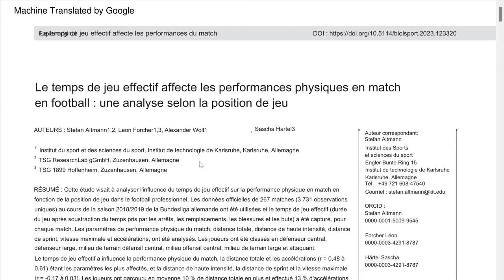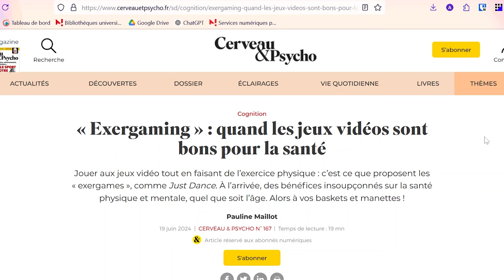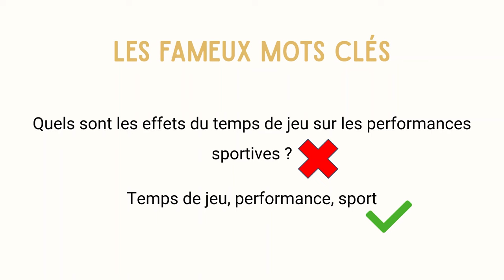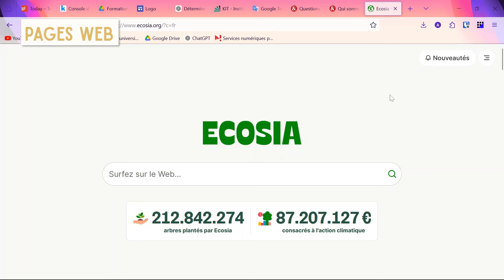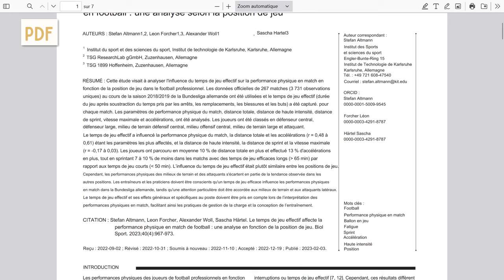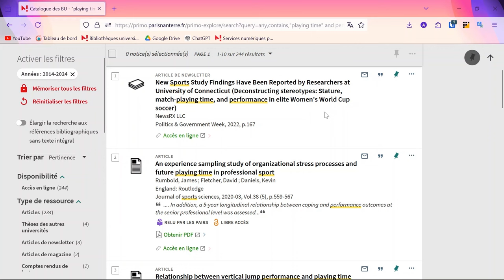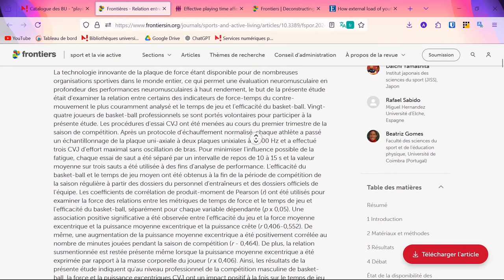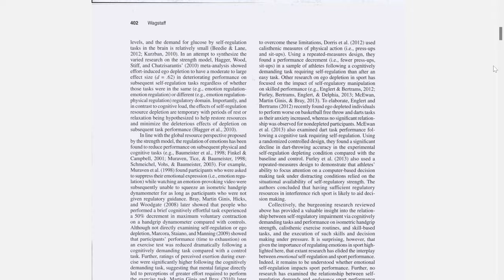3.1 | Les bases de la recherche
C'est quoi les tips de base pour pas prendre 1000 ans à trouver les articles qu'on veut ?

**Les bases de la recherche bibliographique**

00:00 - 03:48 Reconnaître un article scientifique
03:49 - 05:44 Moteurs de recherche + Mots clés
05:45 - 8:44 Traduire des pages web et des PDFs
8:45 - 12:33 Trouver des articles